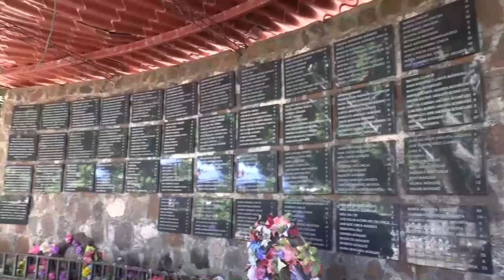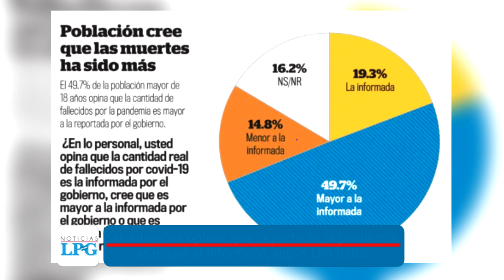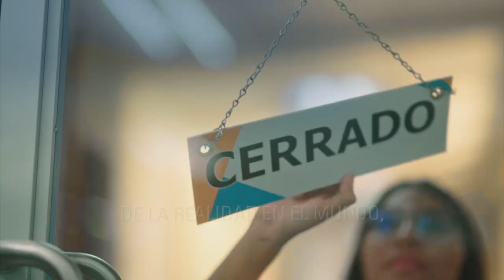Noticiero LPG 13 de diciembre: Salvadoreños vuelven a tomarse las calles, a pesar de obstáculos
La sociedad civil organizada en El Salvador se volcó nuevamente a las calles para protestar el domingo 12. Defensores de derechos humanos, medioambientalistas, feministas, el gremio de los jueces, universitarios, entre otros, a una sola voz mostraron su descontento contra la administración de Nayib Bukele.

¡Visítenos!